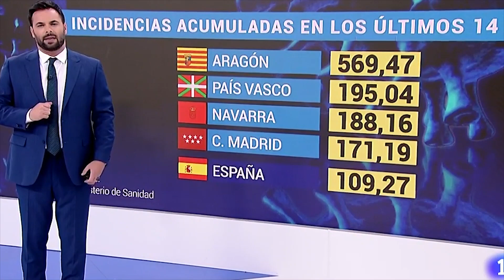EUSKADI habla de "POSIBLE TSUNAMI" de CASOS | RTVE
El Gobierno Vasco ha anunciado que el próximo lunes declarará la emergencia sanitaria, y el lehendakari en funciones, Iñigo Urkullu, asumirá "el mando único" y podrá adoptar medidas adicionales a las acordadas por el ministerio y las comunidades autónomas "si así fuere necesario" para contener la propagación del coronavirus.

El Ejecutivo ha explicado en un comunicado este viernes que está trabajando para publicar en el Boletín Oficial del País Vasco del próximo lunes la triple normativa que declarará la situación de emergencia sanitaria en Euskadi.

Además, se activará el Plan de Protección Civil de Euskadi (LABI), y el lehendakari en funciones podrá adoptar medidas adicionales a las que se pondrán en marcha en toda España.

El Ejecutivo vasco ha anunciado que trabaja para aplicar "a la mayor brevedad posible" todas esas medidas acordadas en el Consejo Interterritorial de Salud, entre las que se incluye el cierre de discotecas y bares de copas en todo el territorio nacional, la limitación del horario de restaurantes y la prohibición de fumar en la calle cuando no se pueda respetar la distancia mínima de dos metros.